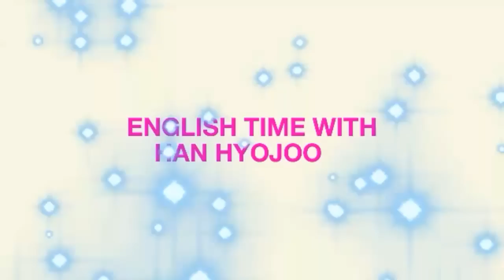English Time with Han HyoJoo (HyoJoo speaking in English)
Credits to all the owners of the videos I used. For compilation purposes only.